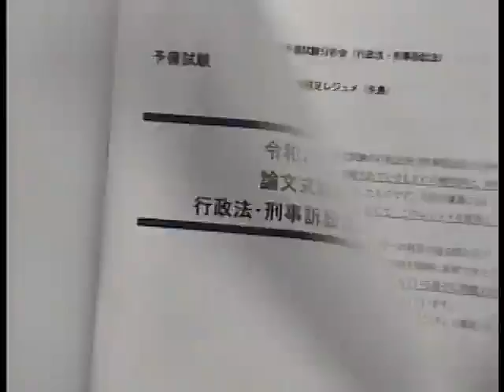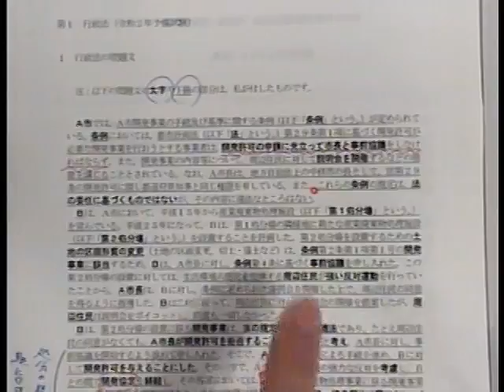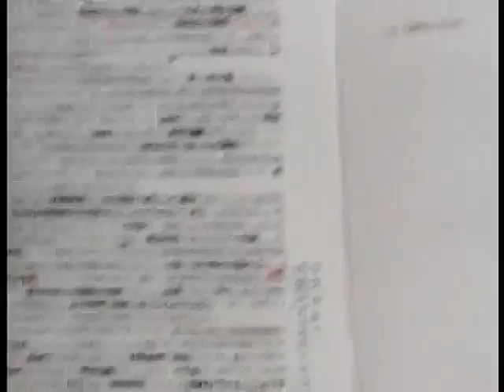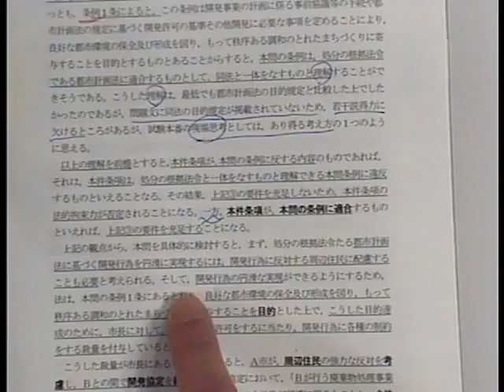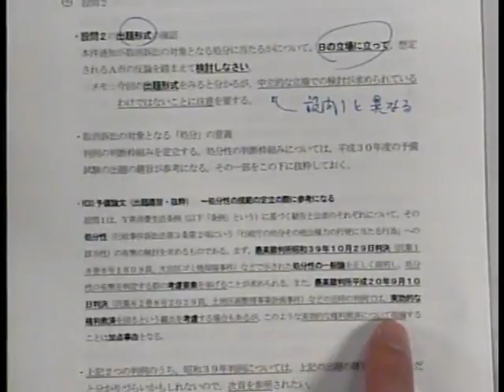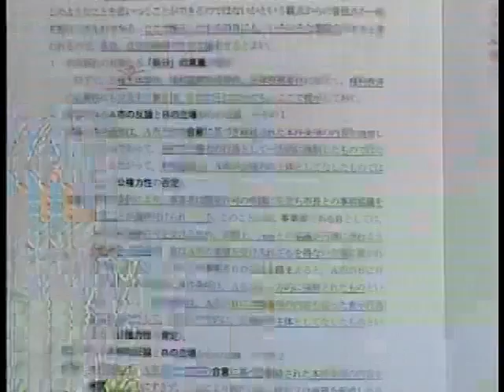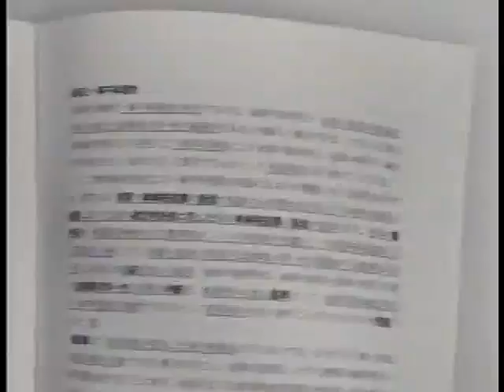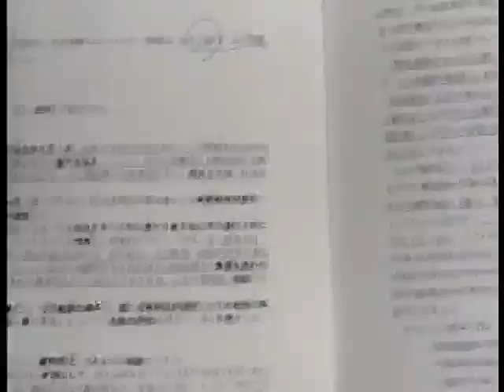【LEC予備試験】令和２年予備試験論文式試験本試験分析会‹行政法・刑訴法›